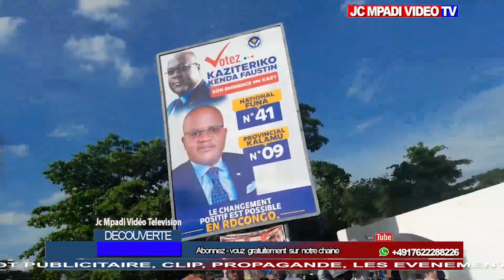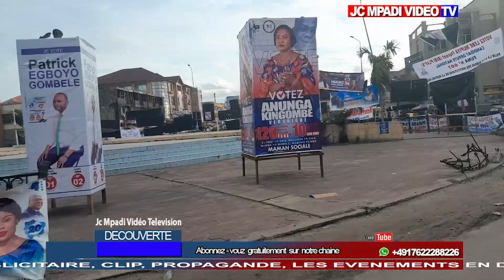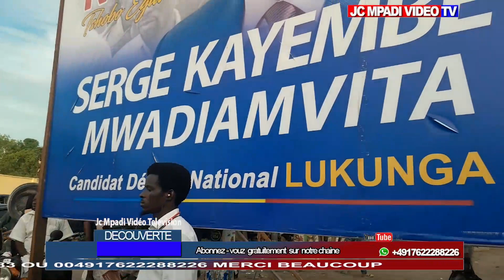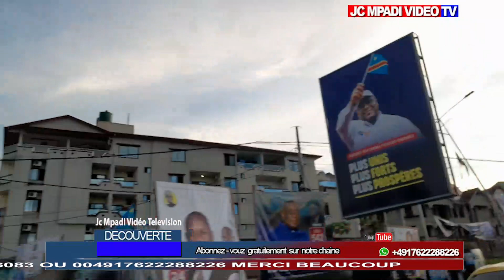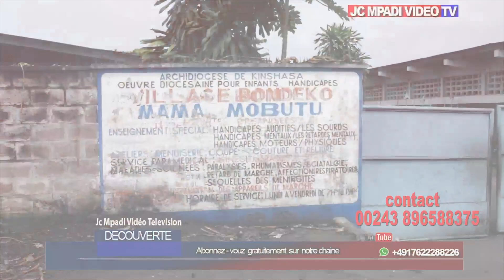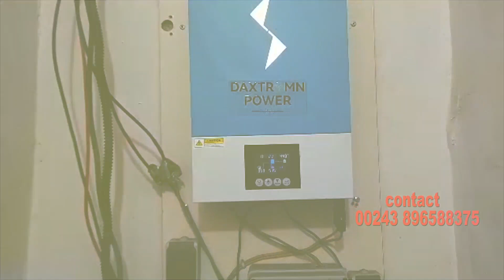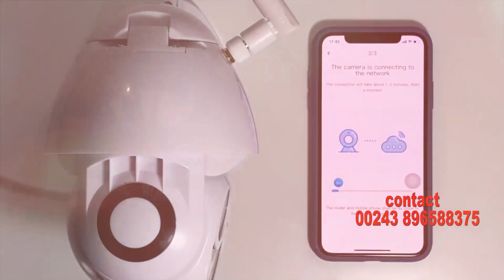BOTALA AMBIANCE NDENGE EZO LEKA PENDANT LA CAMPAGNE ELECTORALE NA VILLE PROVINCE DE KINSHASA